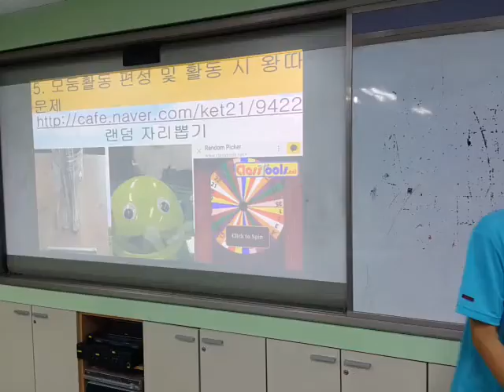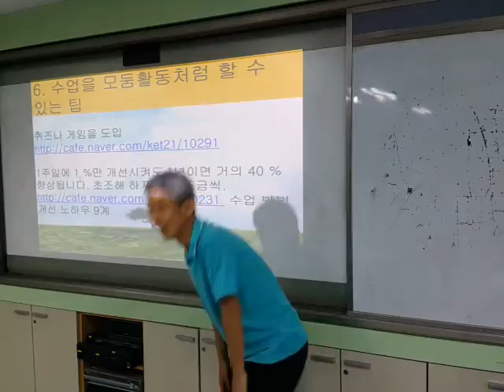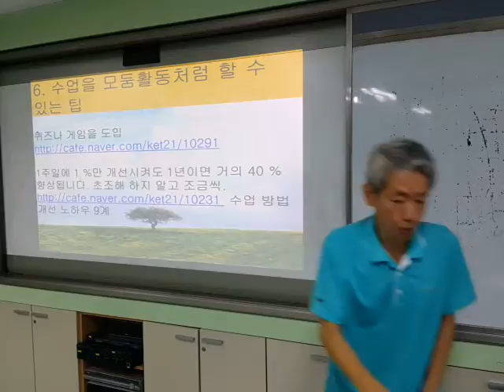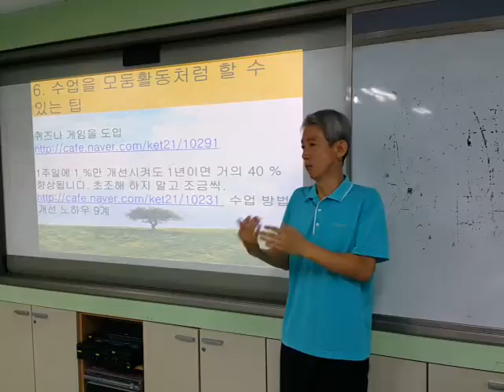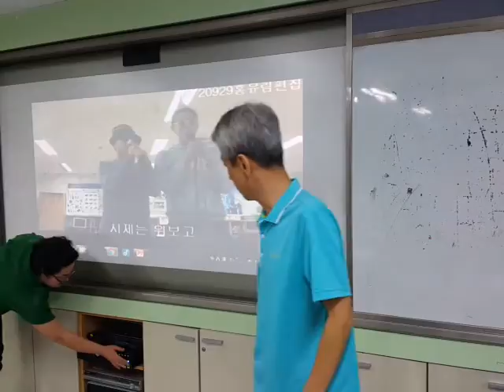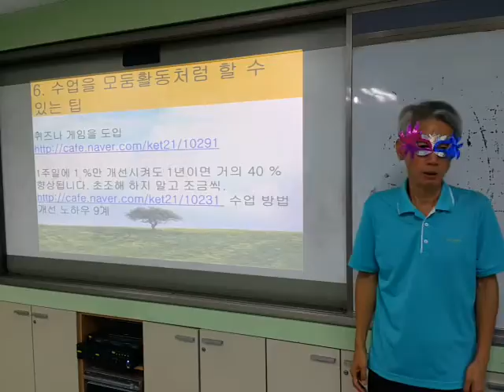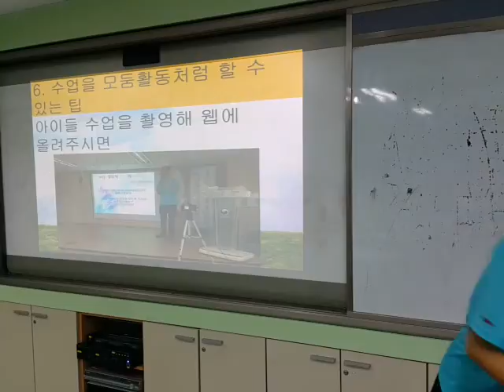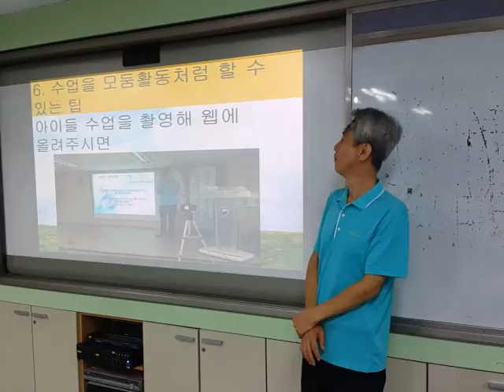학습스타일을 배려한 다양한 수업